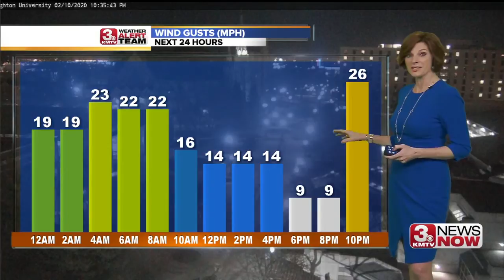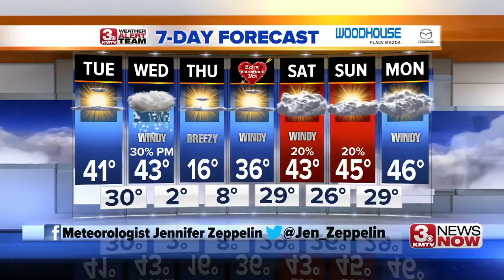3 News Now Latest Headlines | February 10, 10pm